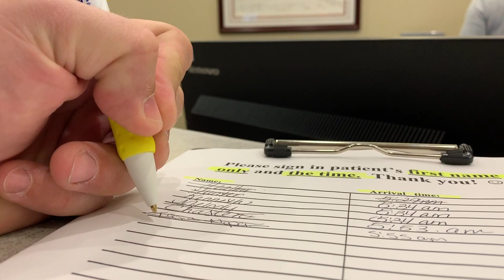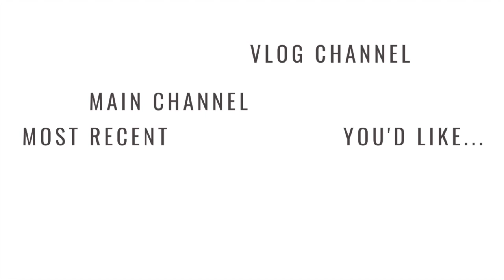GETTING MY TONSILS REMOVED VLOG #18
Any questions/concerns leave them below!!